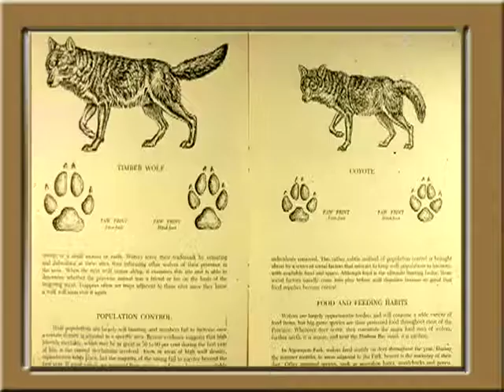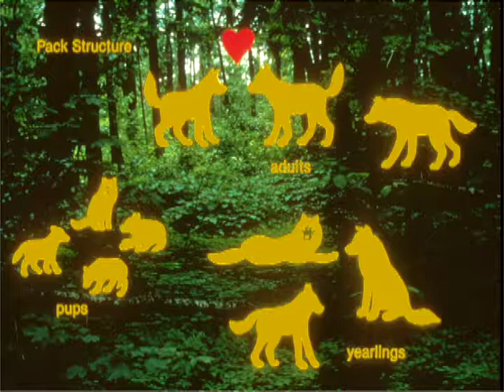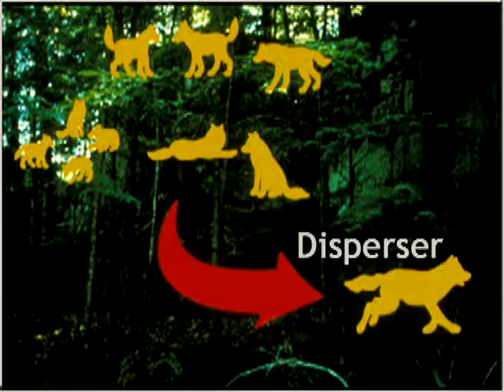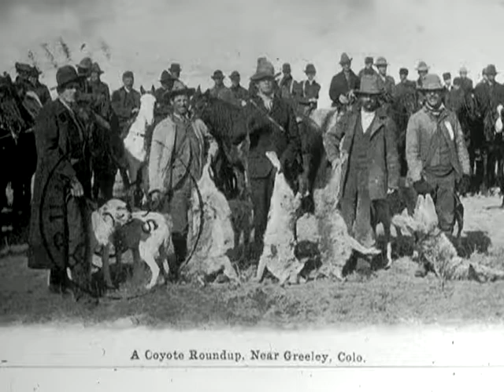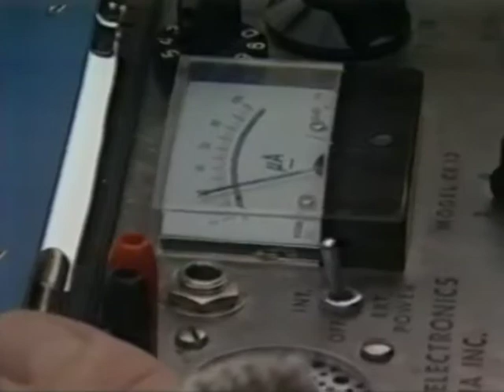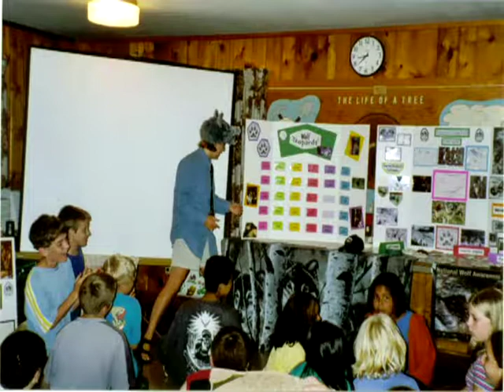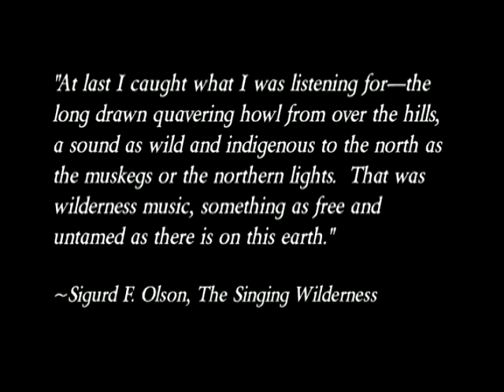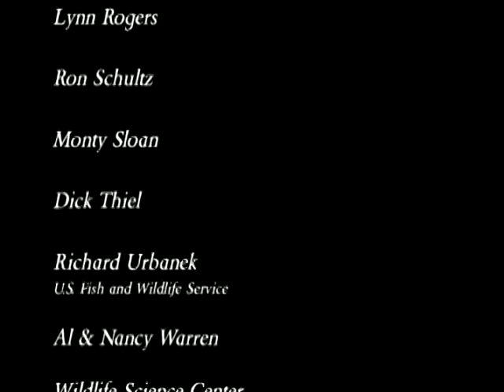The Timber Wolf of Wisconsin & Upper Michigan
This 2006 film, produced by the Timber Wolf Alliance and the Wisconsin Department of Natural Resources, provides an overview of the biology and ecology of the the timber wolf.